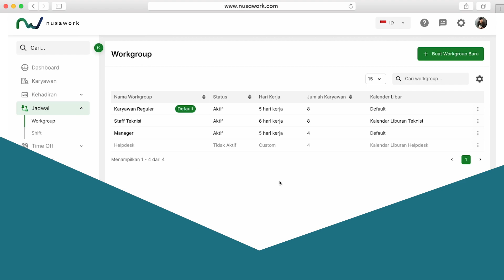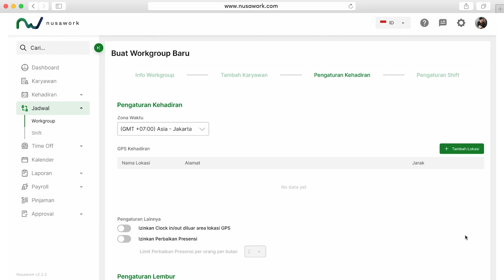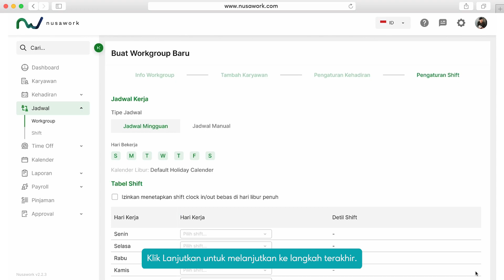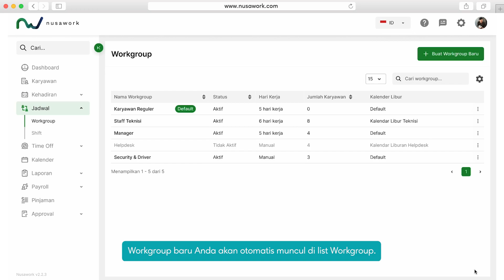Tutorial nusawork - Membuat Workgroup Baru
Fitur Workgroup adalah bagian dari menu Work Schedule yang  berfungsi untuk mengatur kelompok kerja karyawan berdasarkan pola jadwal kerja dan kebijakan yang seragam atau mirip.

Fitur "Work Group" digunakan untuk membuat kelompok kerja baru dengan mengklik tombol "Create New Workgroup" dan mengisi form dengan nama kelompok kerja, hari kerja, holiday calendar, dan anggota kelompok kerja. Pengguna juga dapat mengatur aturan lokasi dan timezone, serta pengaturan lembur dan keterlambatan untuk kelompok kerja dan menyesuaikan hari kerja dengan shift yang sudah dibuat. Fitur ini memungkinkan perusahaan untuk mengelola dan mengatur kelompok kerja secara efisien.

nusawork hadir sebagai salah satu solusi HR terintegrasi yang mendukung Absensi Online, Administrasi hingga Penggajian Karyawan secara Online dengan Mudah. Yuk, say hello to carakerjabaiknusa

Ketahui perkembangan industri , tips & trick, info mengenai
trend HR & manajemen terkini di social media nusawork.